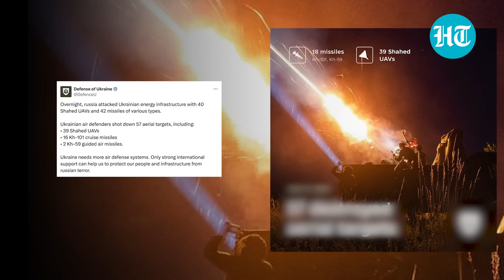Russia Wreaks Havoc In Kyiv, 4 Ukrainian Regions With 80 Ballistic Missiles & Shahed Drones | Watch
Russia launched a massive aerial attack on Thursday on Ukraine's energy infrastructure, plunging 200,000 Ukrainians into darkness. Five regions, including the capital Kyiv and Lviv, were targeted with 40 Shahed drones and 42 ballistic missiles. Ukrainian air defenders shot down 57 aerial targets, including, 39 Shahed UAVs, 16 Kh-101 cruise missiles and two Kh-59 guided air missiles. Watch for more details.

INTERNATIONAL NEWS